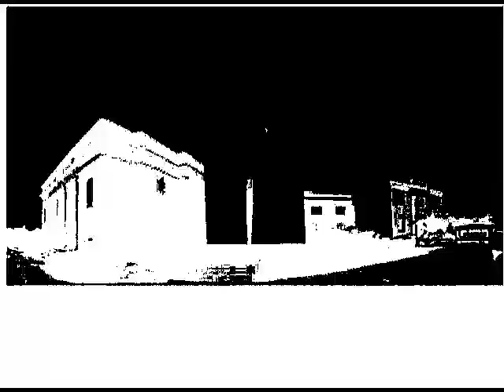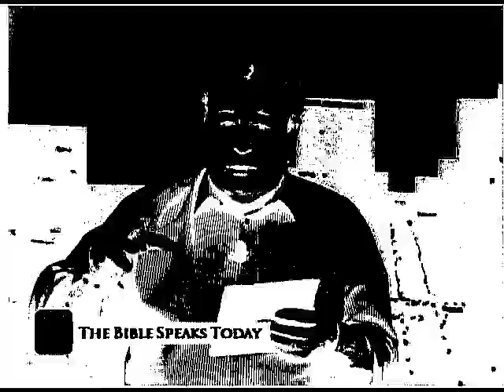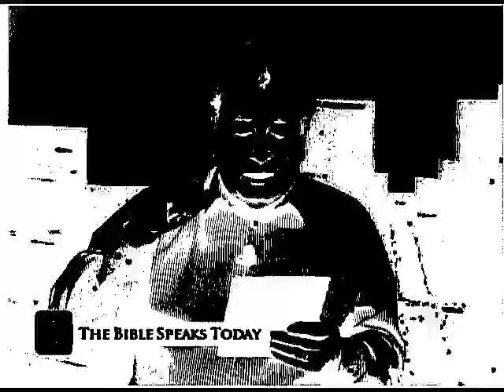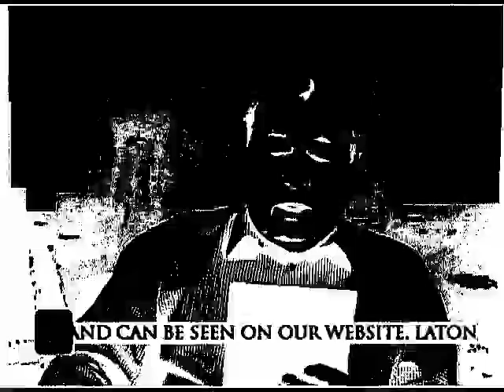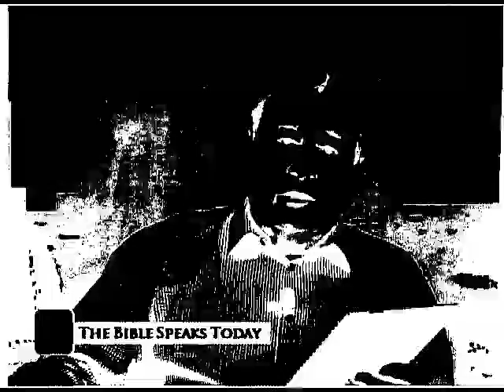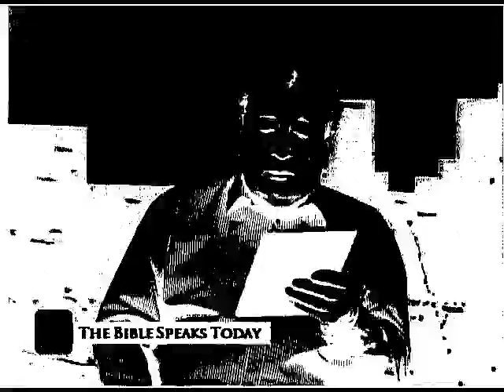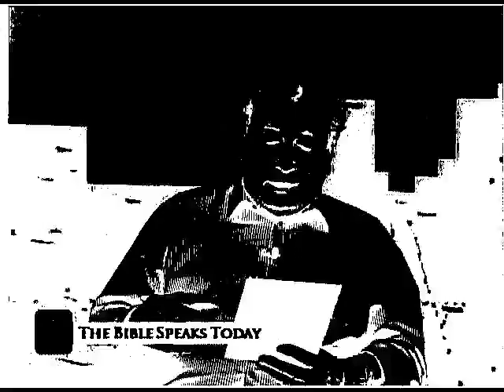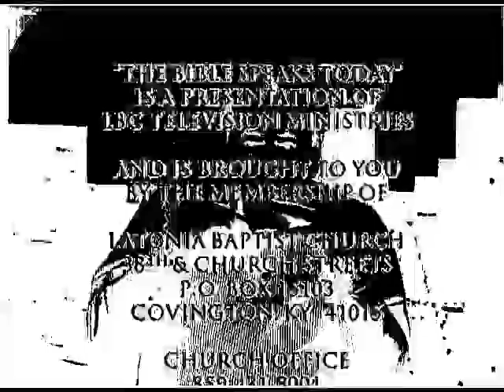Bible Speaks Jerusalem Part 8